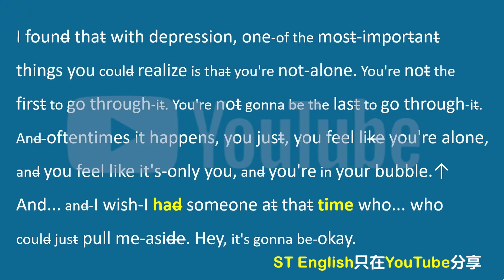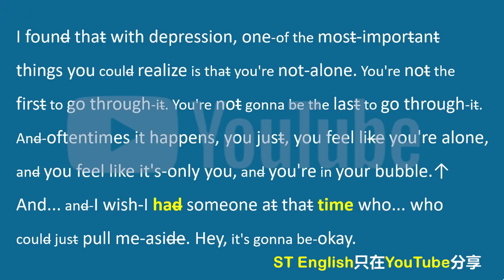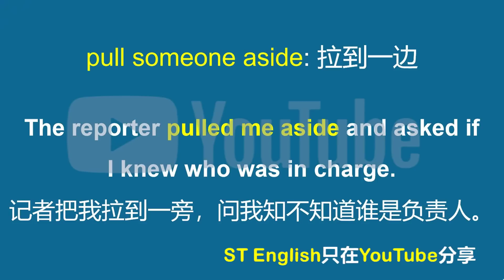巨石强森的英语，你能听懂多少？